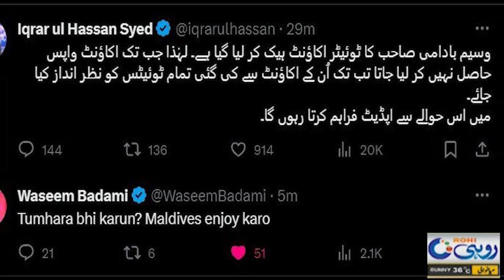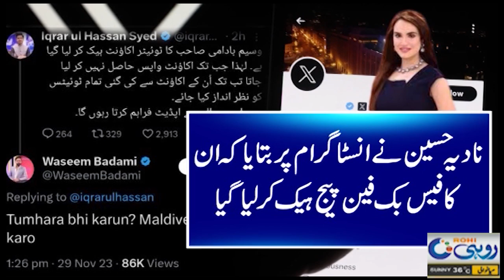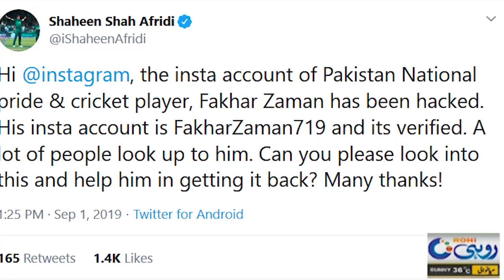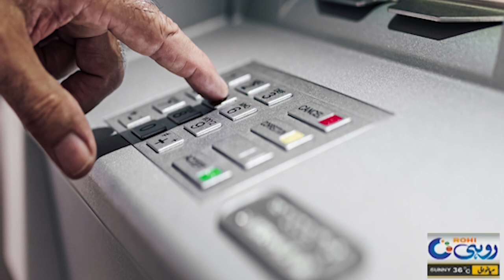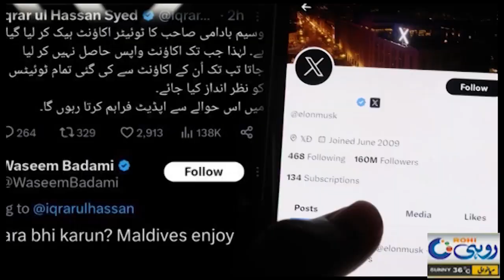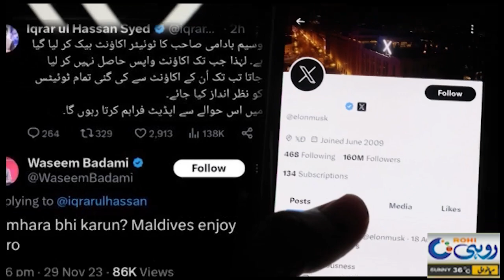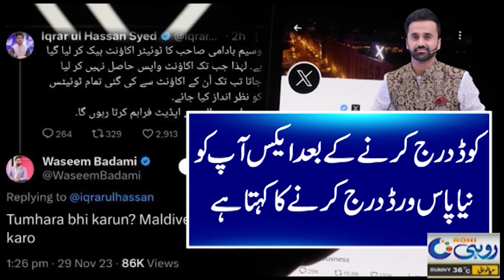Wasim Badami's (X) Account Hacked! Secret Revealed! New Scandal?